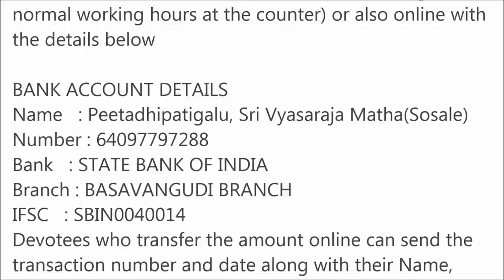'Balitha Suktam' - Dr. Satyanarayanacharya